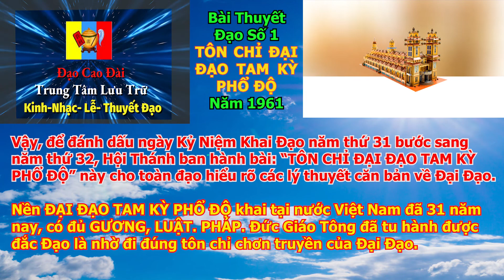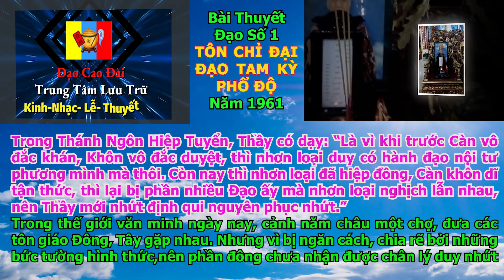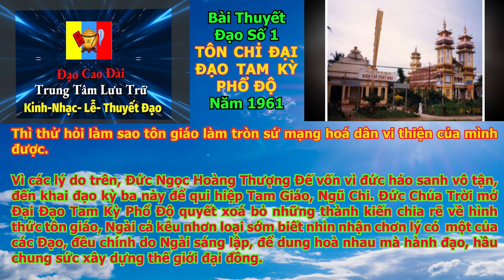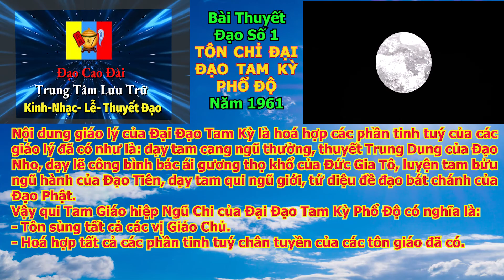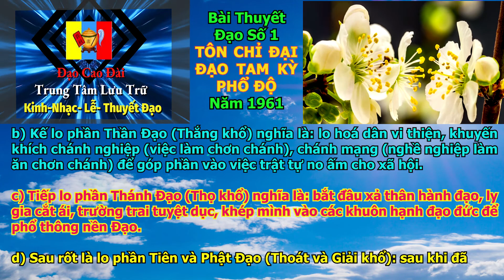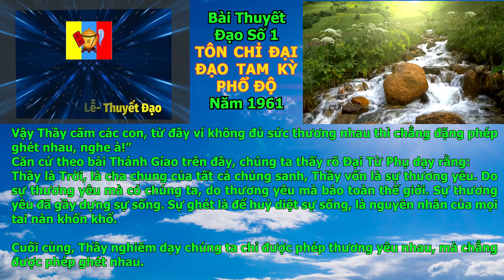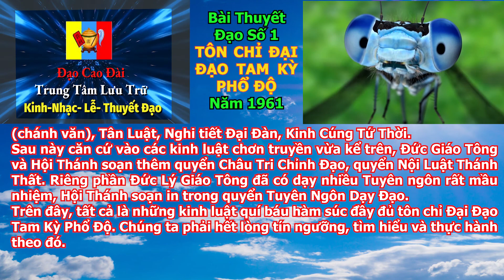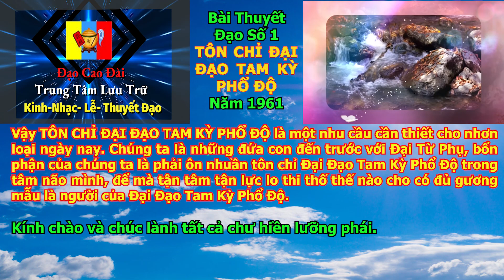Bài Thuyết Đạo Số 1 năm 1961-Tôn Chỉ, Mục Đích của Đạo Cao Đài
Tôn Chỉ, Mục Đích của Đạo Cao Đài